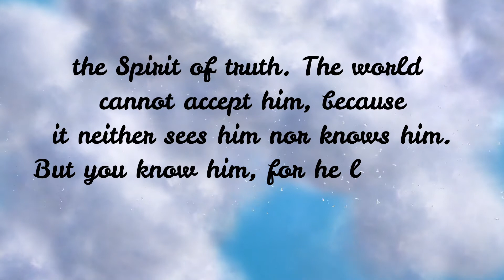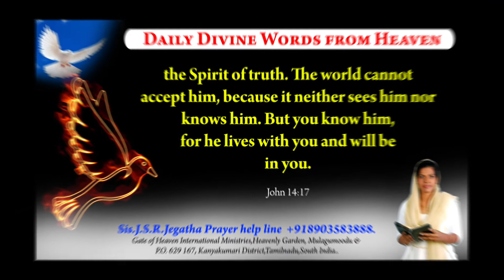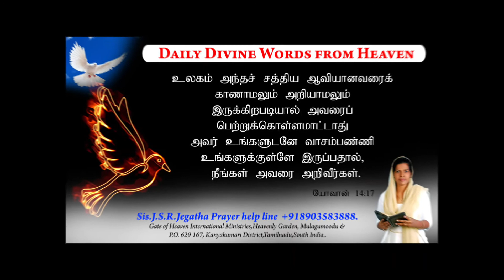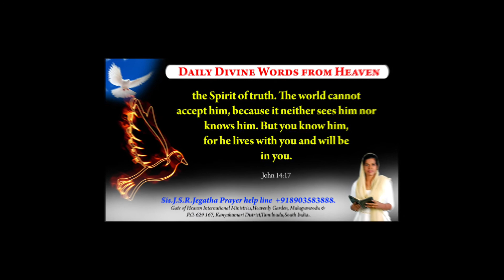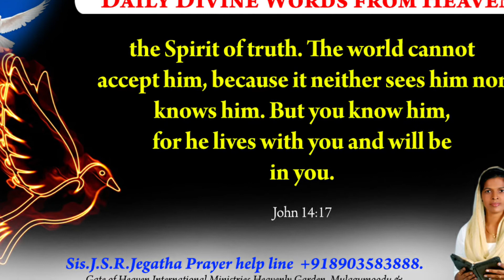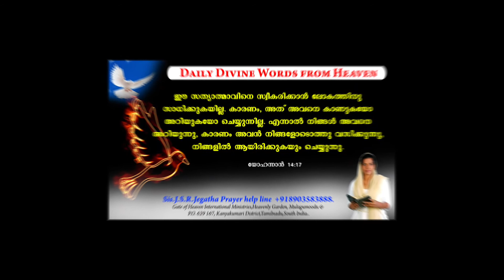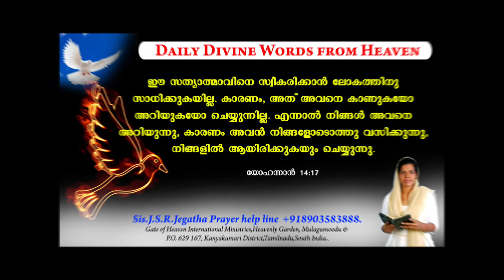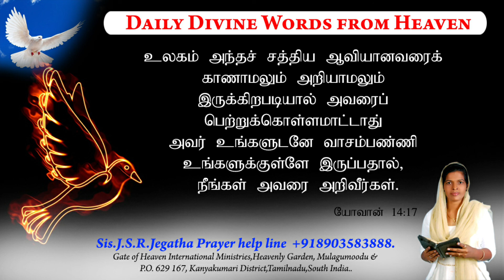KNOW THE SPIRIT OF THE LORD JOHN14:17 SIS.J.S.R.JEGATHA